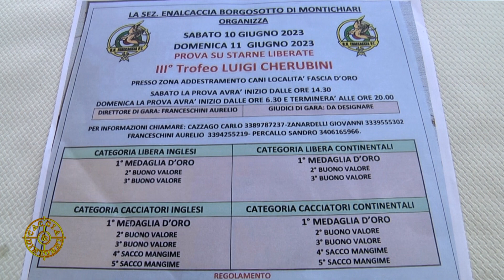Enalcaccia Borgosotto di Montichiari - 3° Trofeo "Luigi Cherubini"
Enalcaccia Borgosotto di Montichiari - 3° Trofeo "Luigi Cherubini" - una prova cinofila su starne senza sparo. Bellissimo il campo prova, una zona addestramento cani seminata con erba medica che ha visto la partecipazione di moltissimi cinofili sabato 10 e domenica 11 giugno 2023